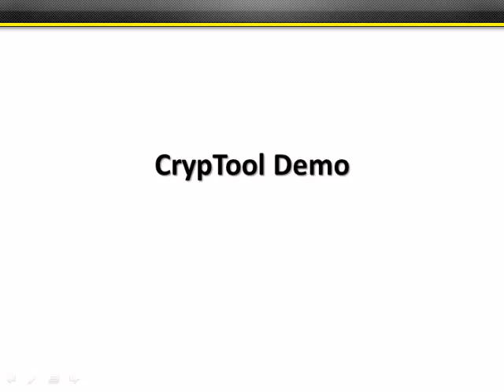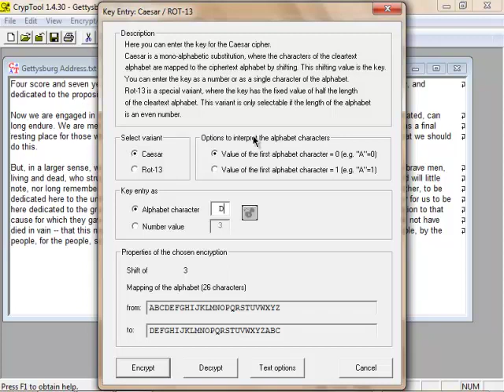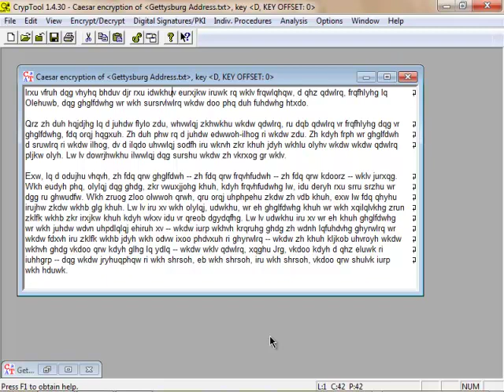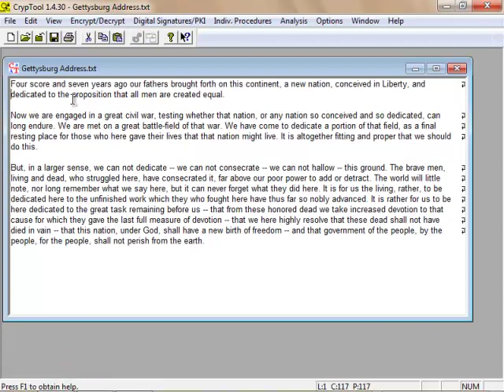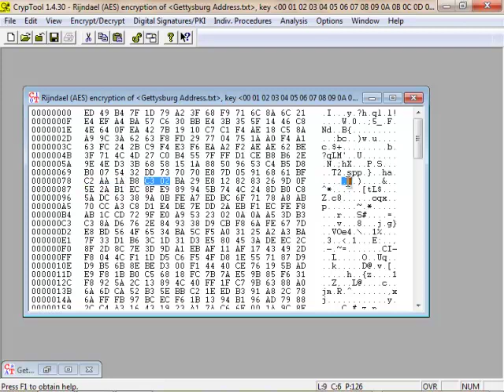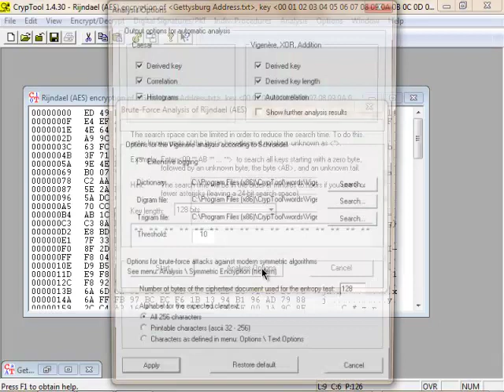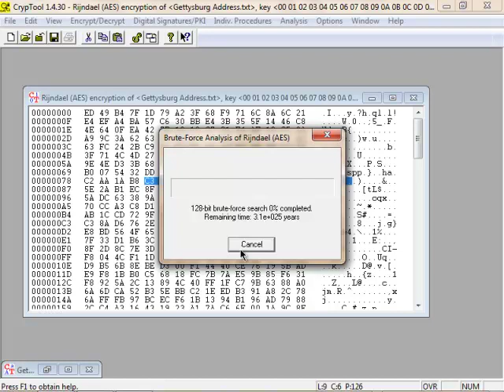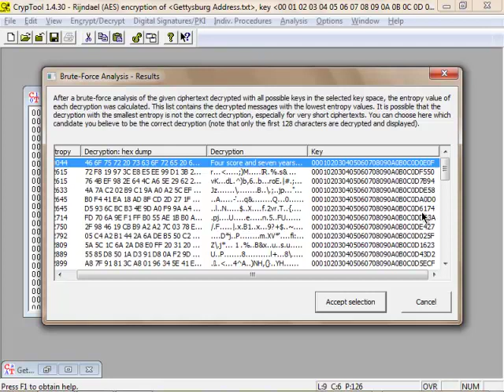The Best CISSP video training.mp4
Chris Penick is CISSP certified and has been a consultant and CISSP trainer in the technology industry for the past 20 years. During that time he has worked as Principal Learning Consultant for Symantec, a webmaster for the FDA, a cyber-warfare scenario developer, a technical investigator and forensic analyst for a private security firm.

His past government clients include all branches of the United States Military, the Department of Commerce, the IRS, the U.S. Custom and Immigration Service, the Executive Office of the President, and state and local governments in Maryland, Michigan, Virginia, and the District of Columbia. Corporate clients include Guess, Inc., EMC, Raytheon, Lockheed Martin, and the Discovery Channel.

Covers:
Intro and Tips
Access Control
Biometrics
Access Control Methods
Application Security
Software Development Methodologies
Distributed Computing
Business Continuity and Disaster Recovery Planning
Backups
Cryptography
Symmetric Algorithms
Hash Illustration
Legal, Regulations, Investigations and Compliance
Legal Concepts
Operations Security
RAID
Physical and Environmental Security
Securing the Computer Room
Perimeter Security
Information Security and Risk Management
Security Architecture and Design
Telecommunications and Network Security -- Part I
Telecommunications and Network Security -- Part II
Telecommunications and Network Security -- Part III
Telecommunications and Network Security -- Part IV